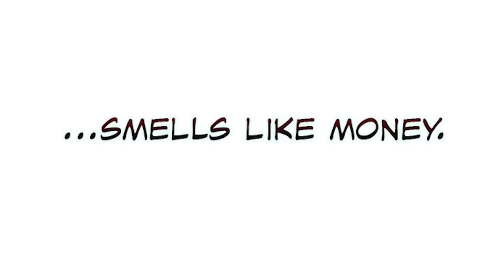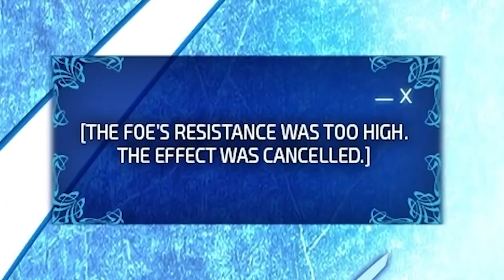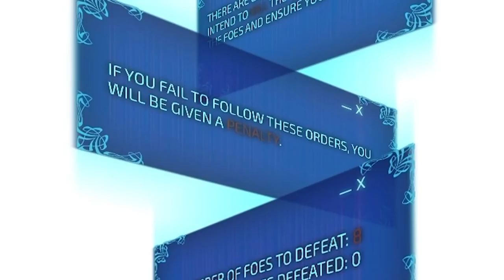Sung Jin Woo KILLS EVERYONE In Solo Leveling!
Sung Jin Woo has chosen VIOLENCE in these chapters of Solo Leveling.